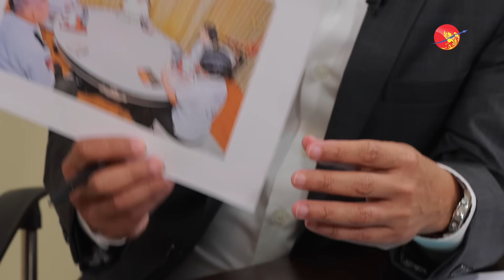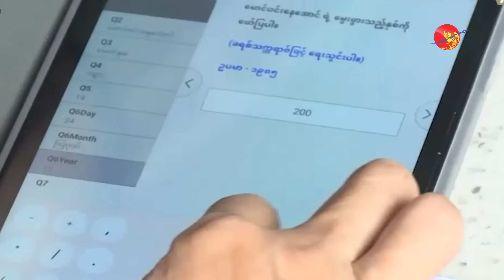အာဏာရှင် ကောက်တဲ့ သန်းခေါင်စာရင်း (ရုပ်/သံ)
Editorial Talk